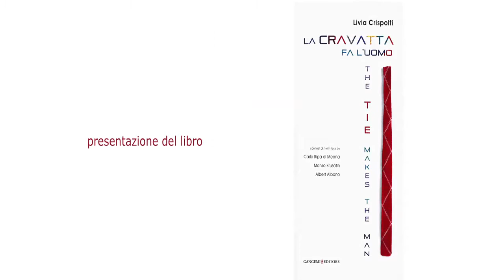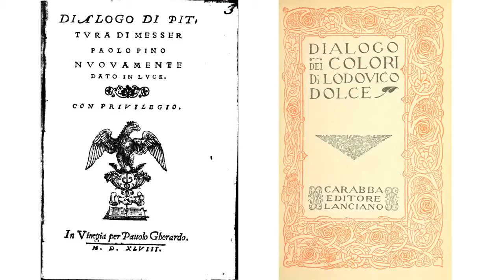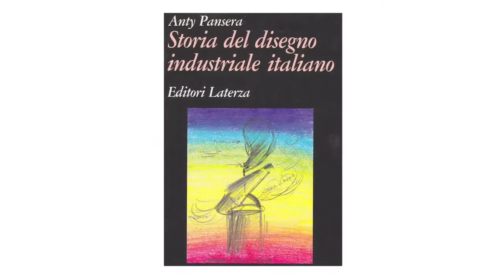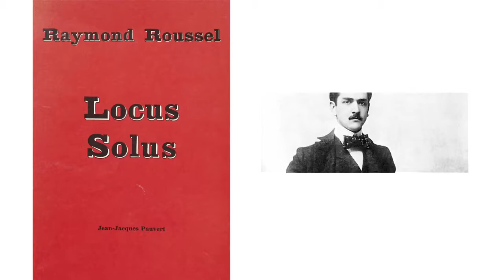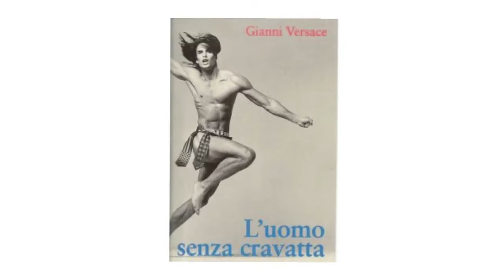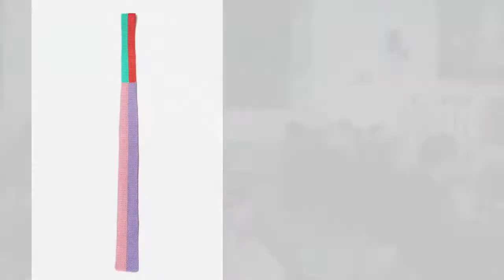Livia Crispolti La cravatta fa luomo The tie makes the man part1